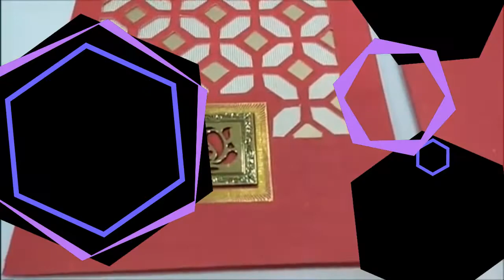Maestro Cards/Classic Bag Red Cut Flower Card/WMNCA203R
Bag type cover with red shading makes the card more trendy and more preferable for the customers. A Ganesha idol with unique design is placed at the bottom with gold foiling frames surrounding it. The cut is made all over the card with light gold shading background. This card is a vertical sort card with a traditional opening. As a standard offering, this card has a cover and a foldable insert. Make your wedding more trendy with this card

WMNCA203R - 203 Classic Bag Red Cut Flower Card